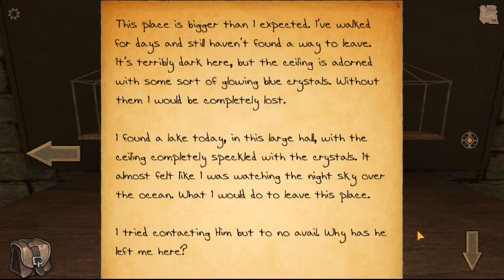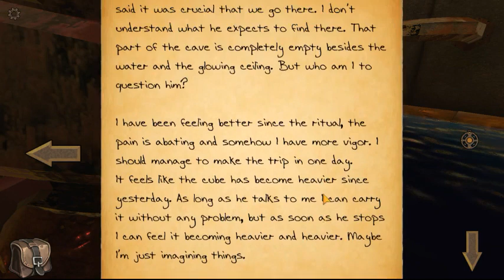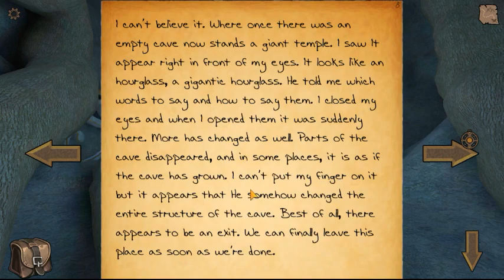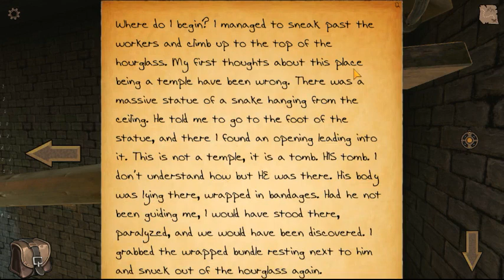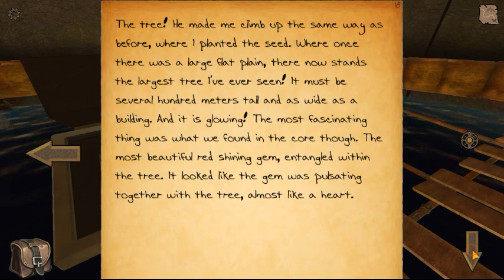Legacy 4 Tomb of Secret walkthrough FULL.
Legacy 4 Tomb of Secret FULL Game
Legacy 4 Tomb of Secret walkthrough Chapter  1 2 3
Legacy 4 Tomb of Secret by No Signal Production
Legacy 4 Tomb of Secret  Chapter  1 2 3  walkthrough